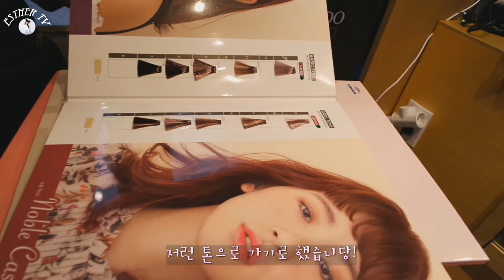애쉬핑크브라운 염색하다! + 엄청난 헤어관리를 받다 Dying My Hair 'Ash Pink Brown' + Treatment [박에스더]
오늘은 저의 고동색 머리를 애쉬핑크브라운 색으로 변신시켜봤어요!
게다가 엄청나게 많은 트리트먼트까지..워후
제가 방문한 곳은 명동 준앤안티 미용실입니당 :D
스더의 영상 무료로 감상하기
사용한음악